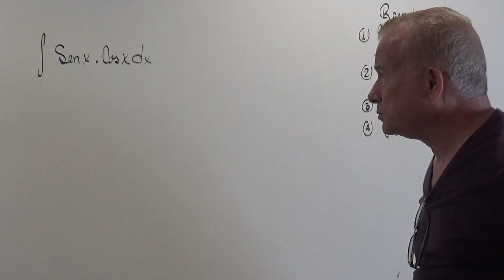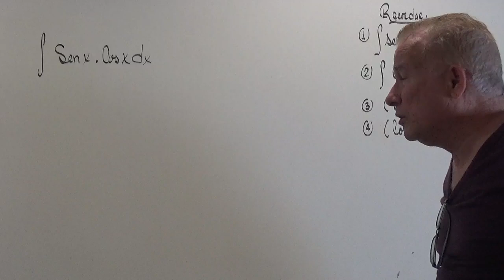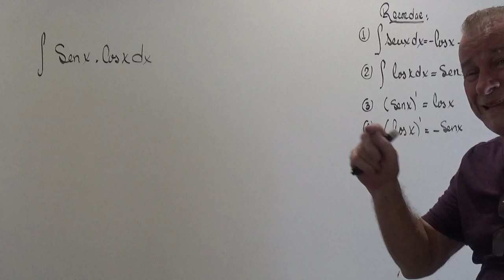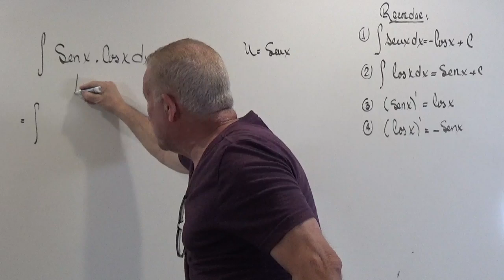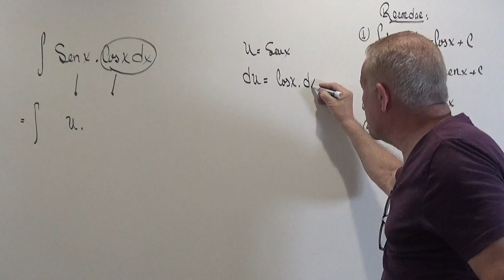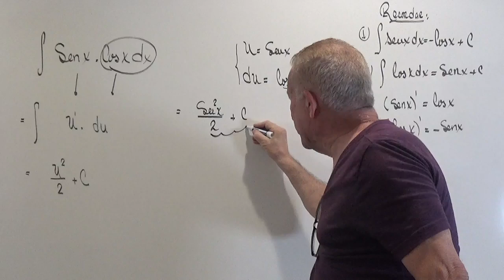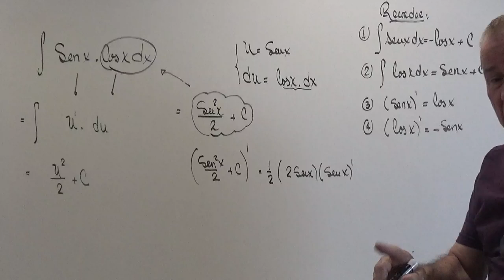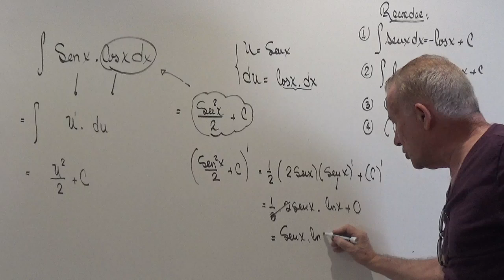INTEGRAL TRIGONOMETRICA POR SUSTITUCION.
APLICAR EL METODO DE SUSTITUCION EN INTEGRALES.